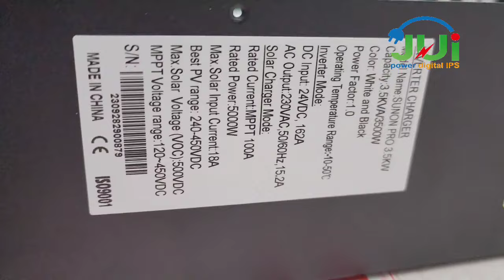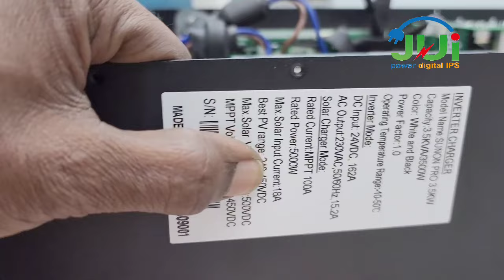Sako Off Grid Solar Hybrid inverter সাকো সোলার হাইব্রিড ইন্ভাটার।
Sako Off Grid Solar Hybrid inverter
সাকো সোলার হাইব্রিড ইন্ভাটার।
আমাদের কাছ পাবেন আইপিএস
সকল প্রকার ব্যাটারি সোলার প্যানেল
সোলার ইন্ভাটার সোলার হাইব্রিড আইপিএস